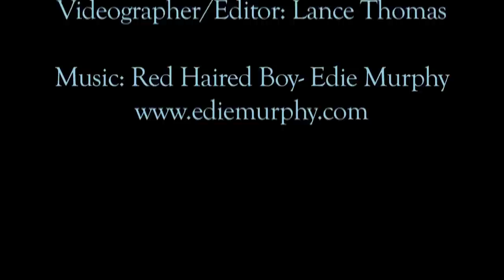The Old Homeplace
A short documentary on the history of The Homeplace, located in Catawba, VA.